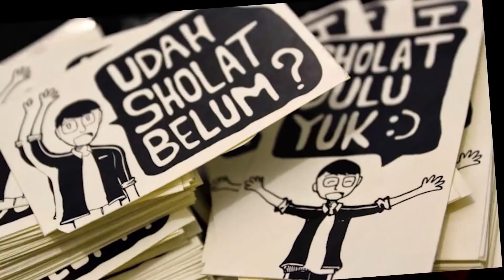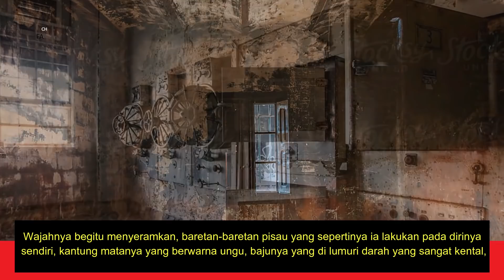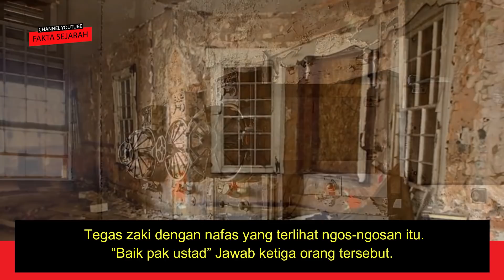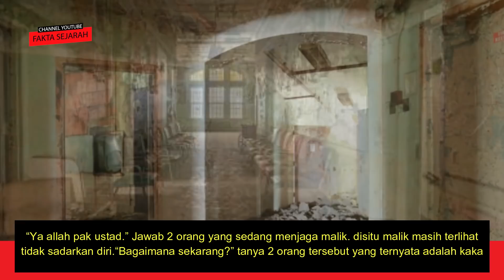GERBANG IBLIS PEMUJAAN SETAN (HOROR STORY) PROLOG